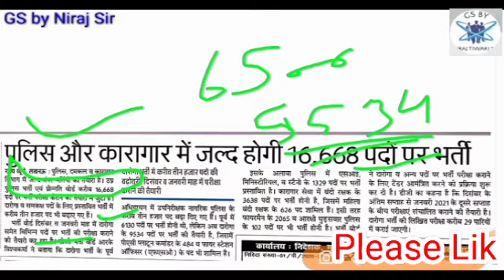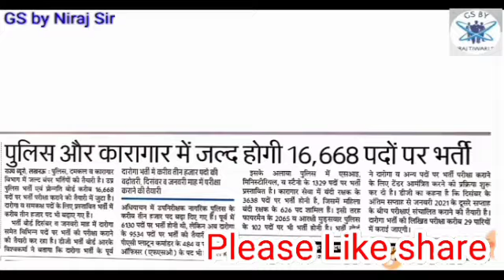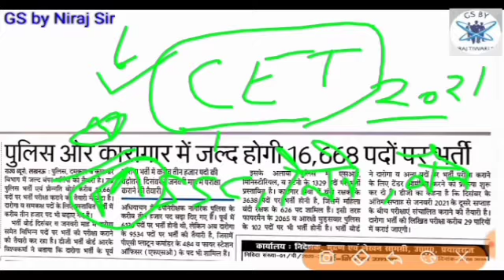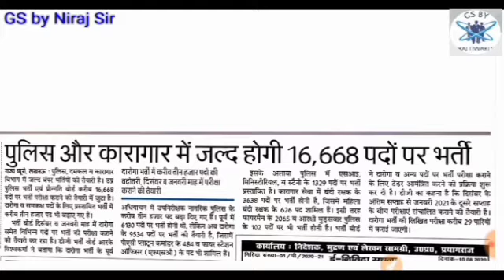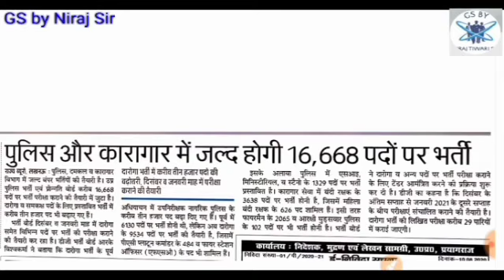UP सरकार की 16668 + पदों पर भर्ती का फरमान हुआ जारी, दिसंबर में परीक्षा का एलान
उत्तर प्रदेश में सरकारी नौकरी के आसार, 16668 पदों पर भर्ती का नोटीफिकेशन बहुत जल्द